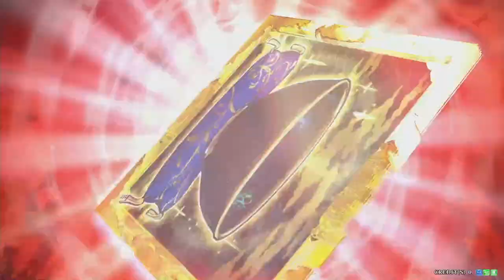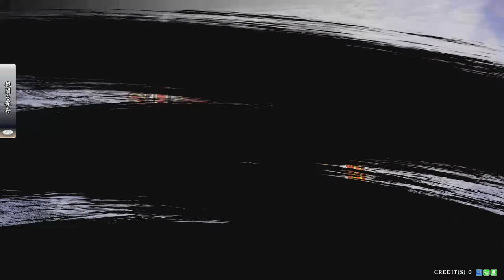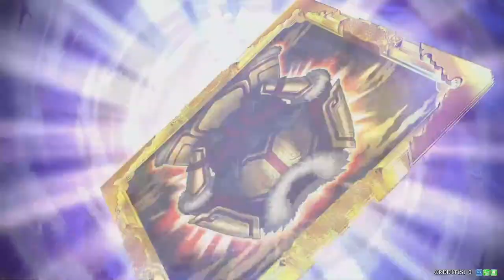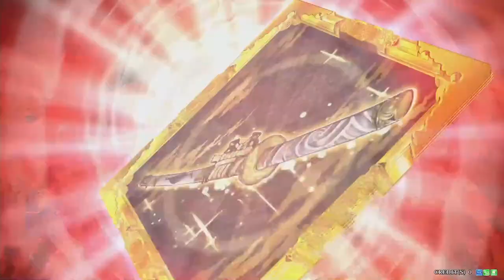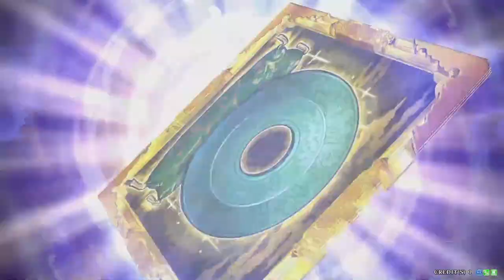【英傑大戦】今日も徹夜明け！～ハンドスキル無しでも大戦がやりたい！～【消住流】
この配信は、消住流が英傑大戦のプレイを垂れ流すものです。
なお、ハンドスキルはありません。磨いたら即切腹です。